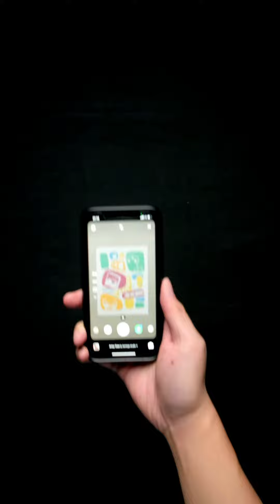Bartega Christmas Hamper Unboxing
Directed, Shot and Edited by Kenneth Willim